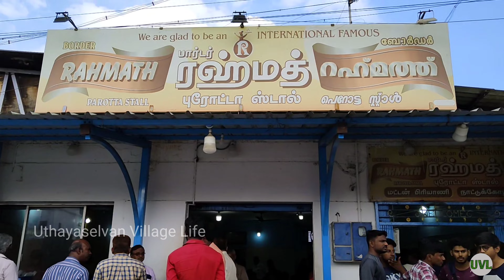Border Parotta Kadai - Shenkottai | Rahmath Border Parotta Tenkasi Courtallam | UVL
The Border Rahmath Parotta Stall, a major tourist stop near Courtallam Falls, offers a homely twist to food
The Border Rahmath Parotta Kadai on the Shenkottai-Punalur Road is a landmark in the culinary landscape of the junction where Tamil Nadu meets Kerala.
It was known as Border Kadai as it was situated on the Kerala- Tamil Nadu border.